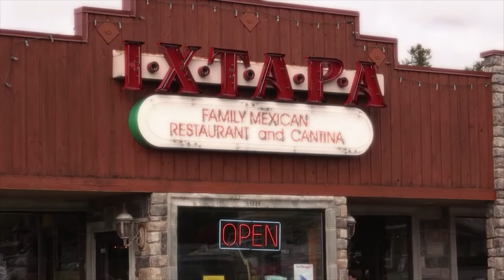Peggy Filer and Cedarcrest High's Random Acts of Kindness Club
Discover the incredible story of Peggy Filer and The Random Acts of Kindness Club at Cedarcrest High School, recognized as one of the three winners of The Random Acts of Kindness Foundation's Extreme Kindness Challenge. Led by Peggy's unwavering dedication, this remarkable club is spreading waves of kindness throughout the Duvall, Washington, community. Join us as we delve into their inspiring initiatives, touching lives, and fostering a culture of compassion and generosity in their corner of the world.